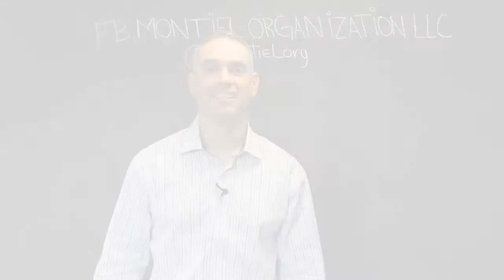Nelson González from EWM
This week in the MIAMI REAL ESTATE SHOW, Orlando Montiel interviews Top Producer and Senior Vice President of EWM Realty International, Nelson Gonzalez. Consistently, Nelson sells over $100 million a year in Luxury Realestate, and in 2014 alone Nelson sold over $137 million. His hard work and dedication has placed him in the top 1% of realtors in the country.